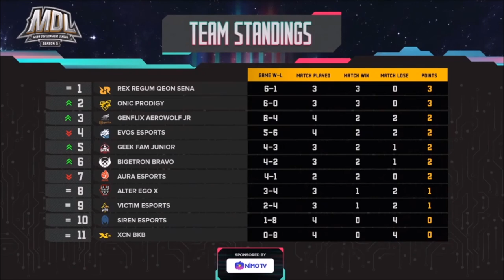Mobile Legends - MDL INDONESIA SEASON 2 WEEK 2 HIGHLIGHTS!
Mobile Legends MDL Season 2
Mobile Legends MDL